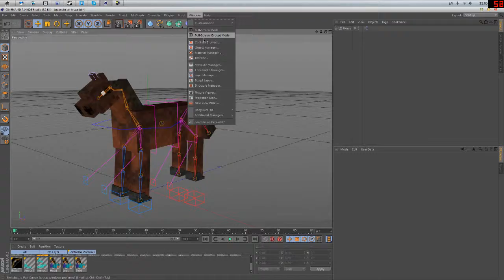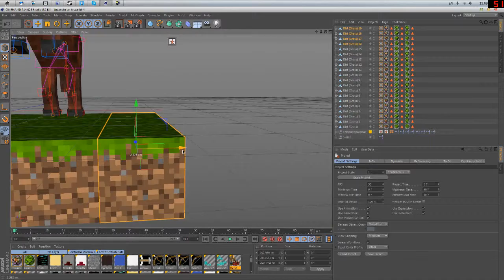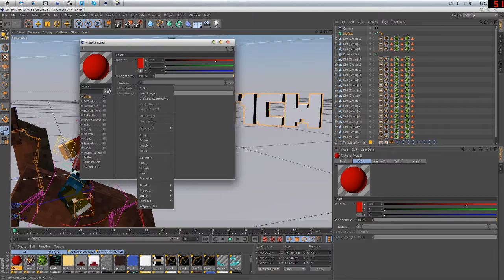Cinema 4D Minecraft - Peanut1cw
this is a requestion form peant1cw  if any of you want one done just ask :D